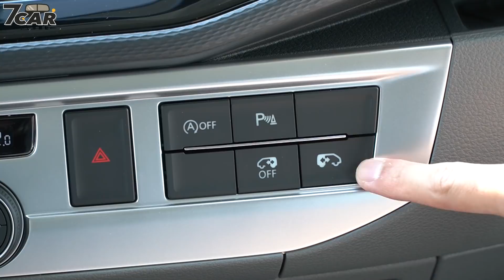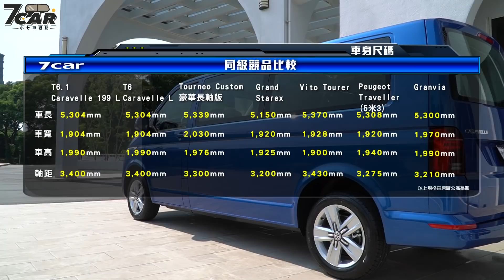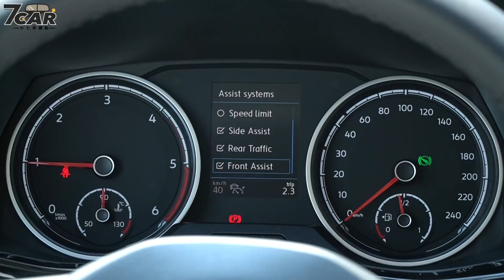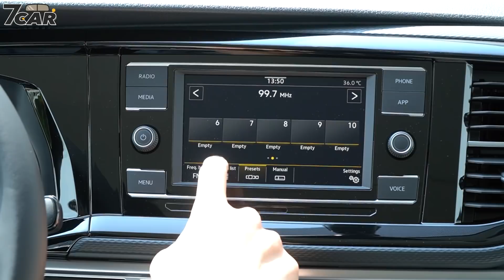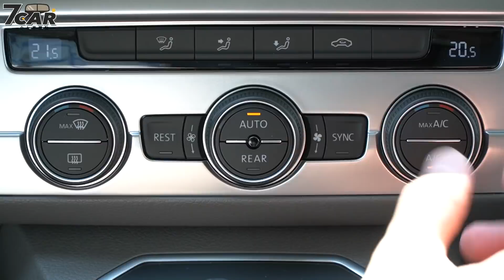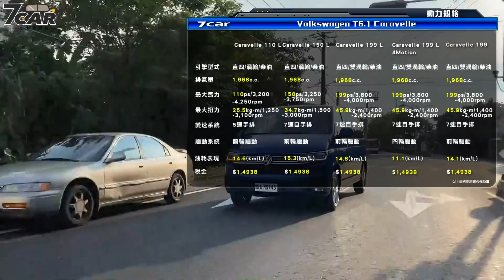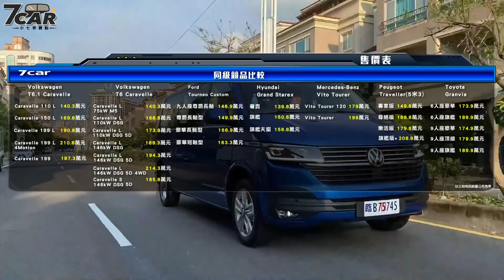【新車試駕】 Volkswagen T6.1 Caravelle 199 L｜經典德裔 商旅傳奇【7Car小七車觀點】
新在哪裡？
●台灣福斯商旅引進長軸與短軸 2 款車身設定，長軸座椅配置分為 2/2/2/3 或 3/3/3，短軸座椅配置為 2/3/3
●採用新式樣大型水箱罩與保險桿設計，並換上全新 LED 燈組、輕量化鋁合金輪圈及專屬銘牌，向品牌其他新世代車款看齊
●導入乘客艙遙控電動滑門
●提供香草白、米白灰、櫻桃紅、璀璨銀、鏡色灰、漠地棕、海水藍、星空藍及珍珠黑共 9 款車色選項
●導入全新儀錶與多功能方向盤設計
●排檔桿右側設有 USB Type-C 插槽
●座椅具備可迅速向前摺疊的 Easy Entry 簡捷上車設計，後艙座椅更可完全前傾收折，也可進行拆卸
●中控台配置 6.5 吋 Composition Color 多媒體觸控螢幕，支援 App Connect 手機多媒體連結功能
●199L 車型上全面搭載 IQ.DRIVE 智能駕駛輔助系統，首次提供全速域 ACC 主動式車距調節巡航系統
●全車系擁有 Cross Wind Assist 側風穩定輔助系統及 MCB 二次碰撞預煞系統等多項標準安全配備
●導入 MQB 電控系統，增加電子方向機柱設計，並帶來方向盤電動輔助功能